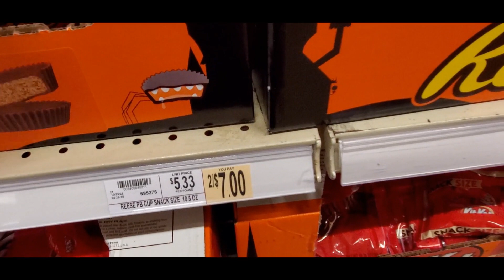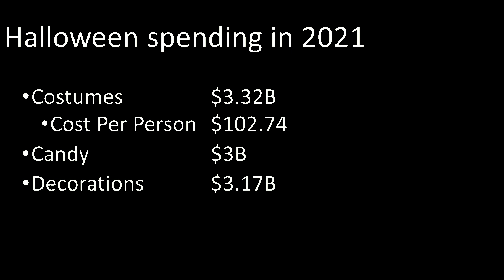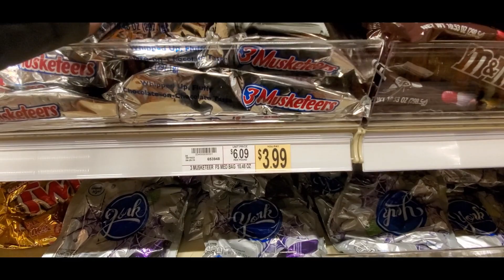Will Inflation Impact Halloween...Halloween Candy is Expensive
Halloween candy is expensive this year. Will inflation reduce the participation in Halloween events this year.